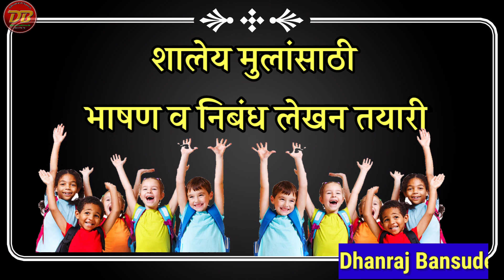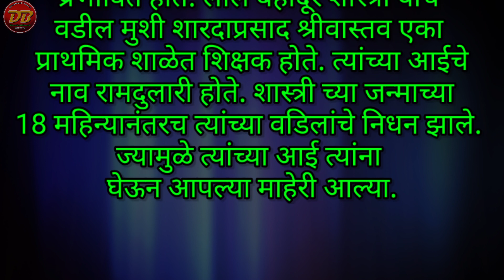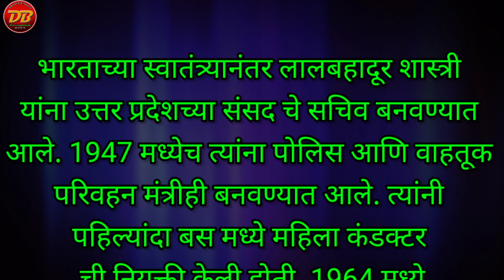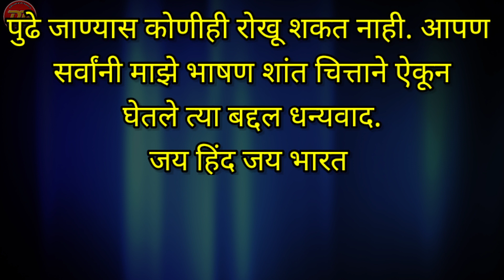लाल बहादूर शास्त्री जयंती भाषण | Lal Bahadur Shastri Speech | सोपे मराठी निबंध/भाषणे | 02 ऑक्टोबर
1) Music Credit - No Right Copyright

Music Credit -
2) Music Credits:
Track: "Phobia"

*इतरांना पाठवा👍*
*श्री बनसुडे धनराज शिवाजी*
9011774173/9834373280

3) Sound from Zapsplat.com

4) Relaxing music

7) Geo No Copy right vlog